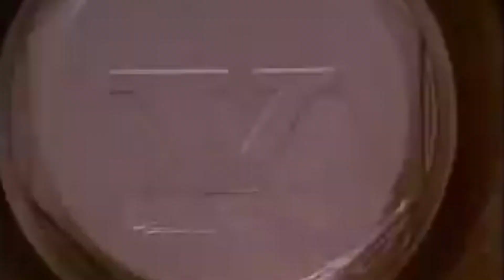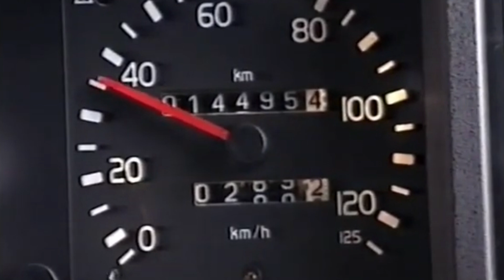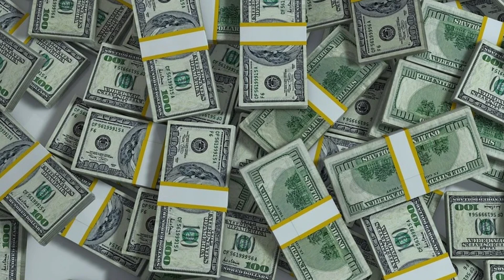VOLVO FH12, PRIMEIRO CAMINHÃO DA LINHA FH DO BRASIL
VOLVO FH12, PRIMEIRO FH DO BRASIL

É praticamente impossível pensar nas principais linhas de
caminhões brasileiros, e não pensar na linha FH, da Volvo.
Somados, a linha já vendeu centenas de milhares de unidades,
e por mais de três décadas, permaneceu no topo das vendas.

Atualmente, a linha conta com grandes caminhões como FH 540 e
FH 750, este último inclusive, sendo o caminhão mais potente
de todo o Brasil. Mas você se recorda de como tudo isso
começou?

Pois este é justamente o assunto de nosso vídeo, o primeiro
caminhão da linha, o FH12 380, grande caminhão da marca, que
mudou todo o mercado, popularizando os caminhões de cabine
avançada.

Mas e você? O que acha desse caminhão e da linha? Como você
os compara com linhas como a Mercedes AGL, que tem caminhões
como Mercedes 1113? Conta pra gente aí nos comentários!

clicar no sininho!